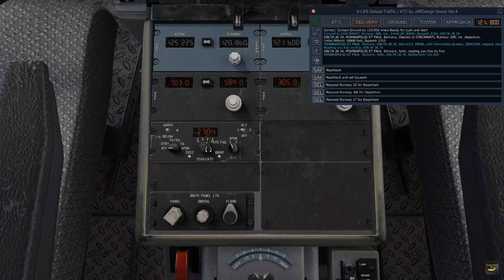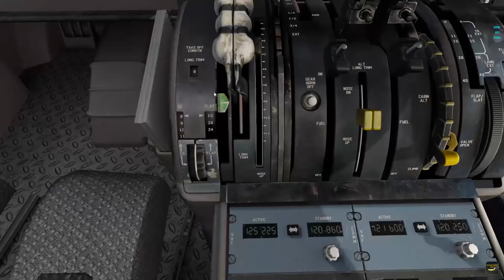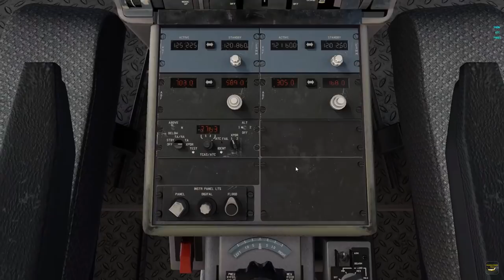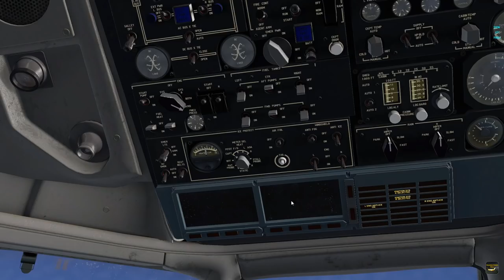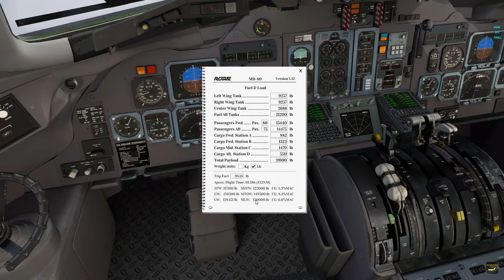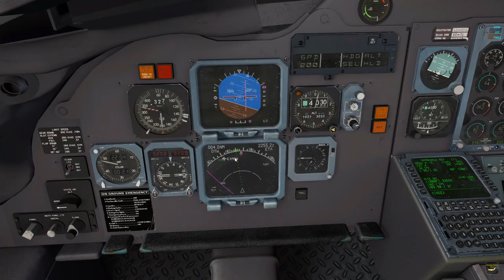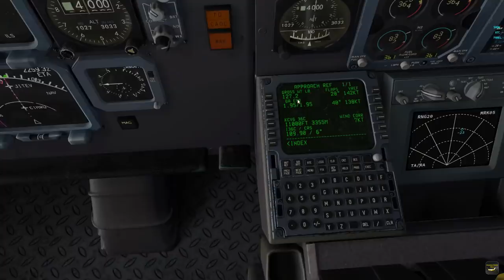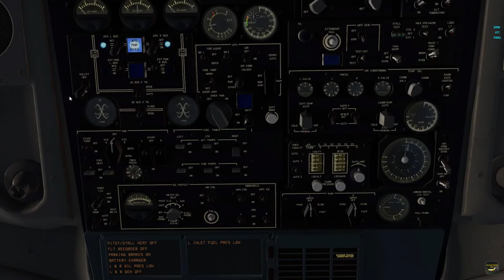Rotate MD-80 Pro v1.42 Tutorial Flight | KMSP to KCVG [X-Plane 11]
Welcome to this complete and extensive tutorial covering the Rotate MD-80 Pro in X-Plane 11. While flying a real world Delta Airlines route from Minneapolis Saint Paul Intl (KMSP) to Cincinnati/Northern Kentucky Intl (KCVG) we will have an in-depth look at this very special and complex airliner and learn how to set up the preflight, power it up as realistically as possible (within my knowledge and the help of checklists) and then fly that beast. During the flight not everything works out as expected and some procedures get overlooked since I didn't fly the MD-80 in a very long time and it gives you a lot to do, but I will point out the missing steps. Nonetheless we arrive safely at our destination and I hope that you will learn something new about the Rotate MD-80 from this tutorial flight :)

The route: KMSP ZMBRO7 ODI J30 JOT CEGRM5 KCVG

XP11 graphics settings: Visual Effects: High (HDR) | Texture Quality: High | Anti Aliasing: 2x SSAA + FXAA | World Objects: High | Reflections: Minimum | Draw shadows on scenery: Off

Saitek Pro Flight Yoke and Pro Flight Rudder Pedals
X-Plane 11.32 (Steam)
FS Global Real Weather v1.7 Build #405
Vivid Sky & X-Visibility
Ultimate Water Enhancement
Landing Speed Plugin
Rotate MD-80 Pro v1.42r4
JARDesign X-Life v4
JARDesign Ground Handling Deluxe
BetterPushback
alpilotX HD Mesh v4
Ortho4XP Photoreal scenery
Airport Environment HD v2.1
Freeware Addon KMSP Scenery
Default XP11 KCVG Scenery

PC Specs:

Scythe Kotetsu Cooler
Gigabyte GeForce GTX 970 Xtreme Gaming 4GB
ASUS Z97-K
16GB RAM
Thermaltake Hamburg 530W
1x SanDisk SSD 500GB
2x Western Digital HDD 1TB